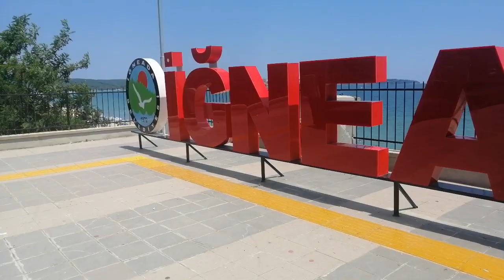İğneada'da ne var?